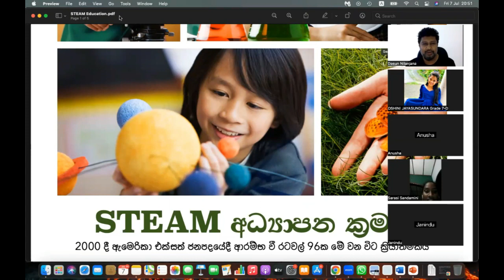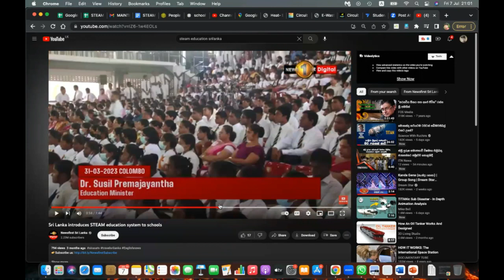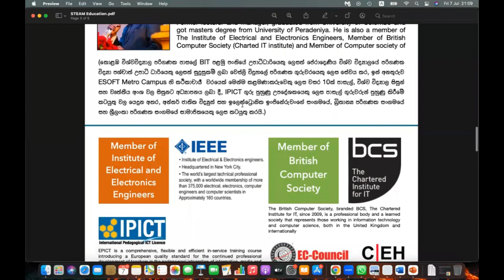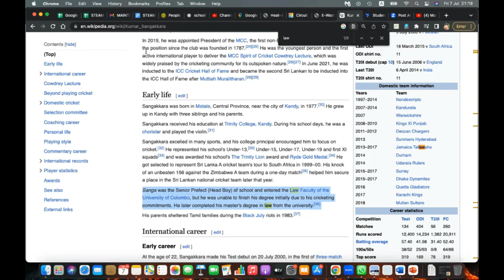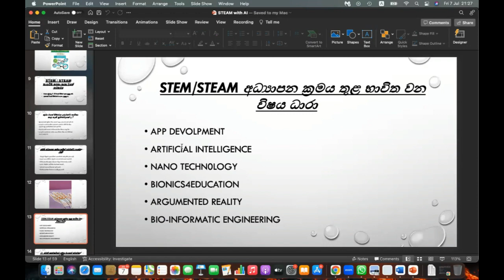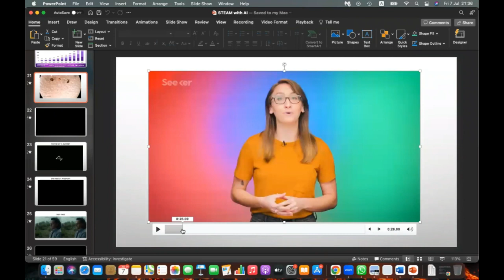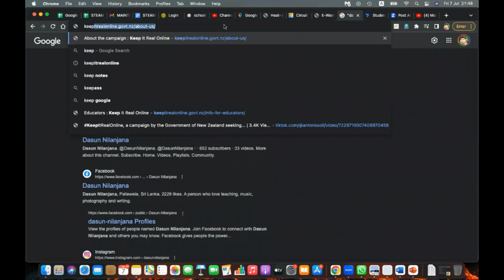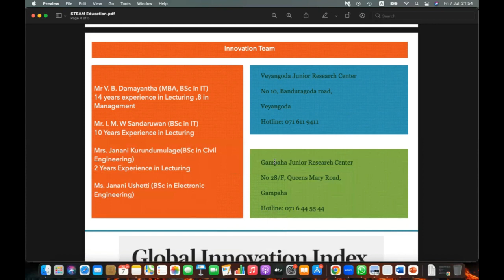STEAM Education ස්ටීම් අධ්‍යාපනය පිළිබඳ දෙමාපියන් දැනුවත් කිරී​ම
STEAM අධ්‍යාපනය ගැන ඔබ දන්නවාද?

මෙය 2000 වසරේදී ඇමෙරිකාවේ ආරම්භ කර මේ වන විට රටවල් 96ක ක්‍රියාත්මක වන අධ්‍යාපන ක්‍රමයකි

පින්ලන්තයේ , ජපානයේ වගේ රටවල් 96ක බාවිතා කරන STEAM අධ්‍යාපන ක්‍රමය තමා අපිත් බාවිතා කරන්නේ. මේකේදී ළමයි ඉගෙනගන්නේ විනෝදයත් එක්ක ප්‍රායෝගිකව. කෘතීම බුද්ධිය වගේ අළුත්ම දේවල් හැම ක්ෂේත්‍රයටම අදාලව.
හැමෝම දැන් බලන්නේ ලංකාවෙන් වෙන රටකට යන්න. ඉතිං වෙන රටවල තියෙන අධ්‍යාපන ක්‍රමය දරුවන්ට හුරු කරන්න ඔයාලාට ලංකාවේ ඉඳලාම ලැබෙන අවස්තාවක් මේක.

මෙහිදී දරුවා
1. ප්‍රායෝගිකව ඉගෙනගනී
2. ගැටළු විසඳීමට, අළුතෙන් හිතීමට, අත්හදා බලමින් ඉගෙනීමට, දැනුම ගවේශණයට ඉගෙනගනී
3. ඔවුන් අනෙක් දරුවන්ට වඩා ඉතා සතුටින් ඉගෙනගන්නා බව සමීක්ෂණ රැසකින් හෙළිවී ඇත
4. විභාග ඔවුන්ට අභියෝගයක් නොවේ. ඒවා ජයගන්නා පුහුණුවක් ඔවුන් සතුයි
5. අවුරුදු 5ක් මෙම ක්‍රමයෙන් ඉගෙනගත් දරුවෙක් කිසි විටෙක, කිසිම රටකදී, ඉගෙනීම හෝ රැකියාවකදී හෝ ව්‍යාපාරයකදී අසාර්ථක නොවේ.

Lecturer